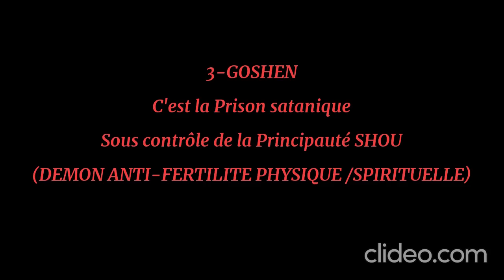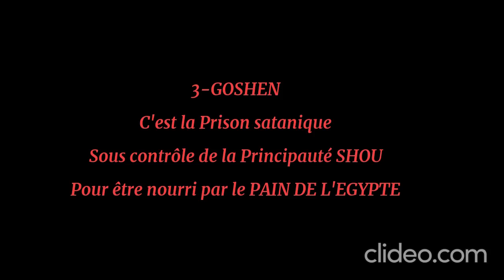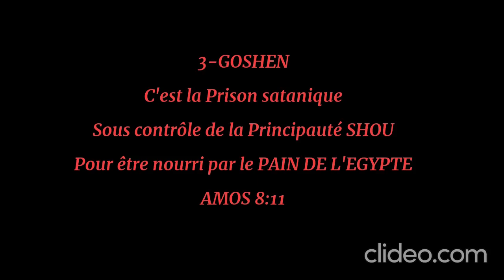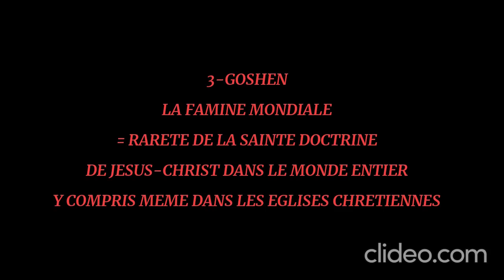Le chrétien face à 2024 Part 4B-3: Les messages codés d'EXODE en 2024 (GOSHEN)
Dans cette vidéo, je vous expose les révélations que Dieu nous a données concernant certaines réalités spirituelles auxquelles les chrétiens devrons faire face en cette année 2024... Bon visionnage et excellente méditation spirituelle.

QUI SUIS-JE?

4-L’Afrique
-Juin 1997 au Congo
-Le Vivre-Ensemble : Possible dans l’Afrique d’aujourd’hui ?
-Le Noir, le Nègre, l’Africain et le Ridicule
6-SECRETS DEVOILES
-Un regard revolver?